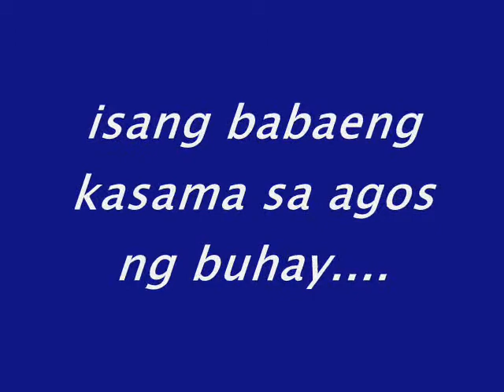PAALAM TITA GLORIA : PART 2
PAALAM TITA GLORIA